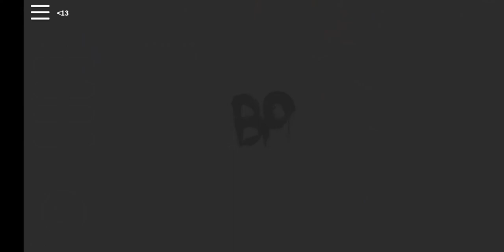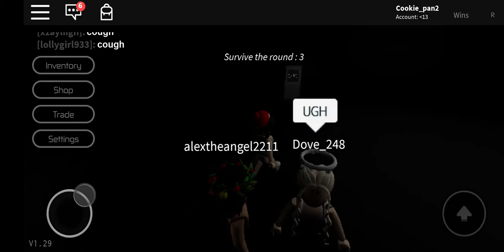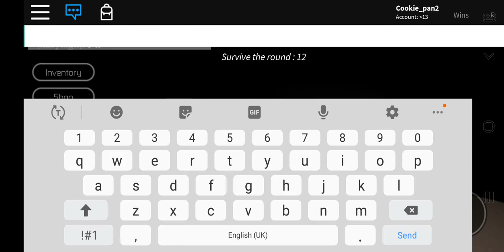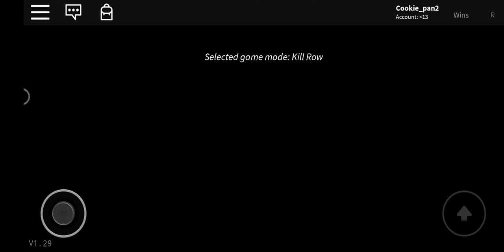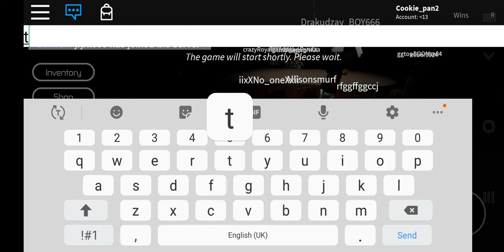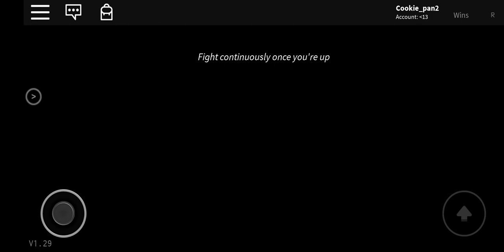26 April 2020